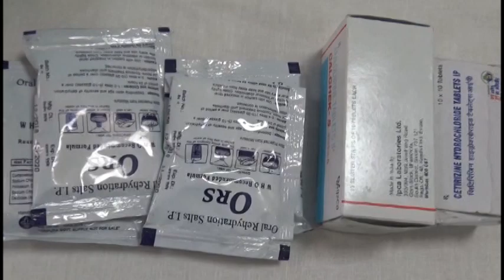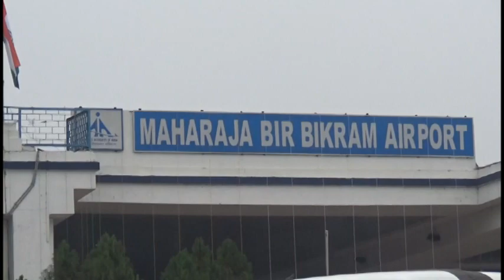Coronavirus High Alert in Tripura